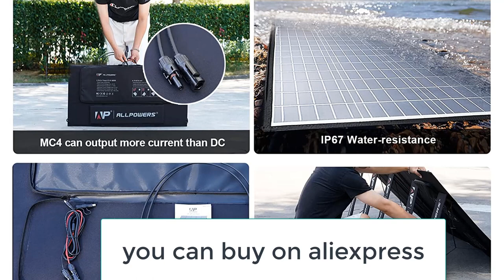Best Solar Panel - ALLPOWERS Waterproof Foldable Solar Panel of 2024